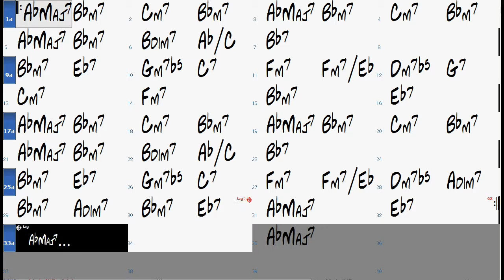The VERY THOUGHT OF YOU chord progression - Backing Track (no piano)